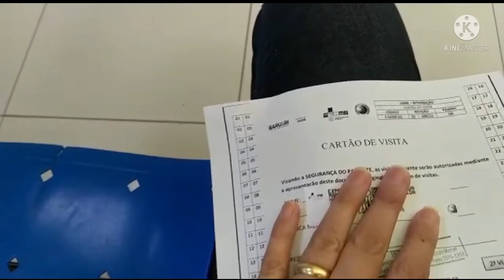Cheguei para ver meu PAI no hospital em SP